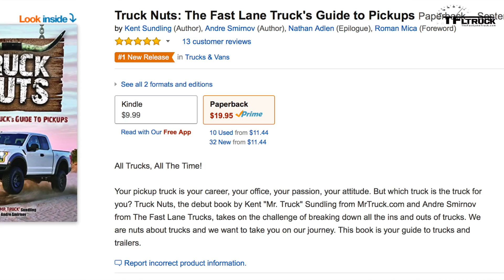Ask Mr Truck #5: Will The Next Ram HD Truck Produce 1000 lb-ft of Torque?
) Ask Mr.Truck #5: How will Ram HD respond to the torque wars? How do you pick which SUVs or crossovers to test?